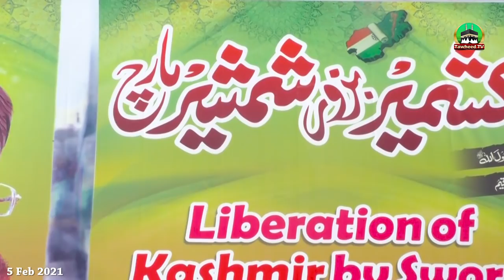Kashmir Bazoor Shamsheer March | Dr Ashraf Asif Jalali Byan About Kashmir | 5 Feb 2021